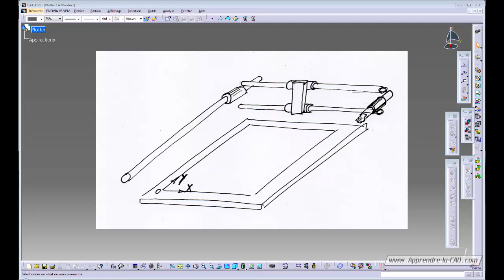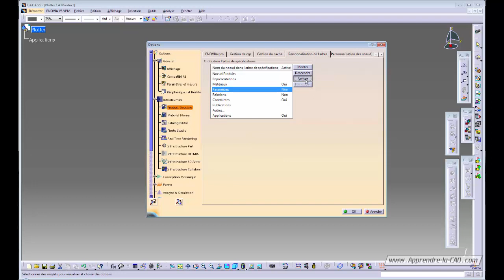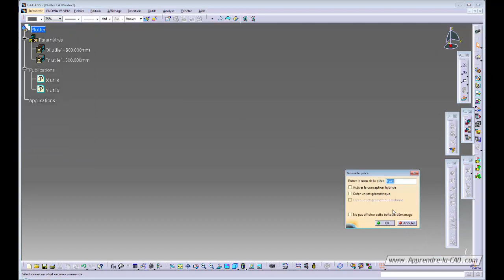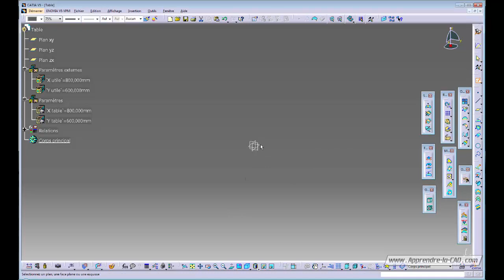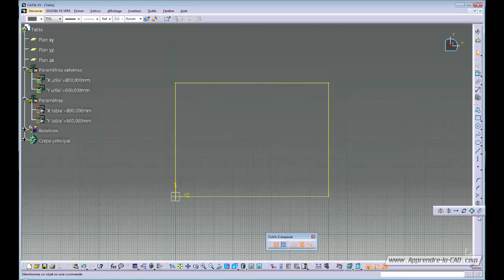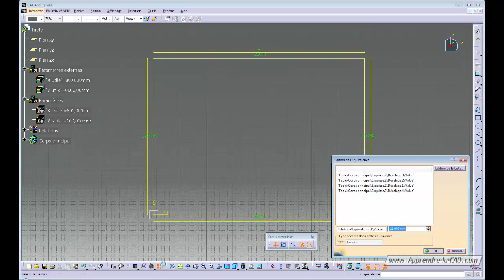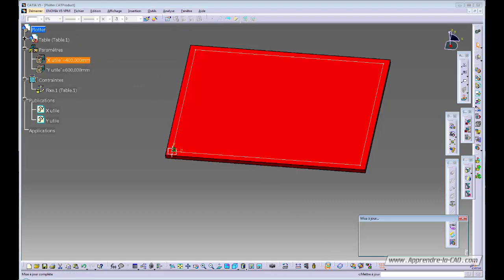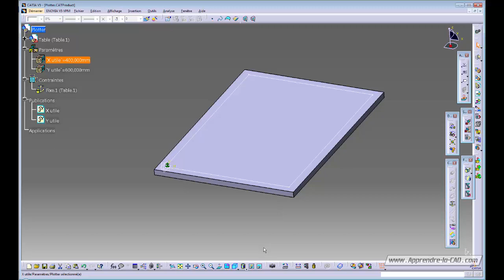Tuto Catia V5 - modéliser un Plotter #1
Dans cette vidéo, le premier épisode concernant la modélisation d'un traceur (plotter in English) paramétré en partant du format utile souhaité.